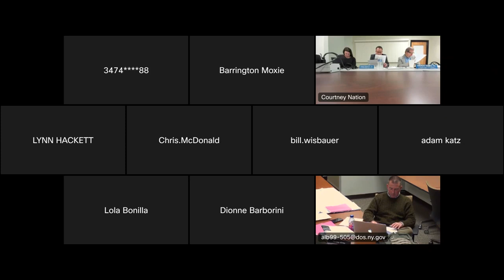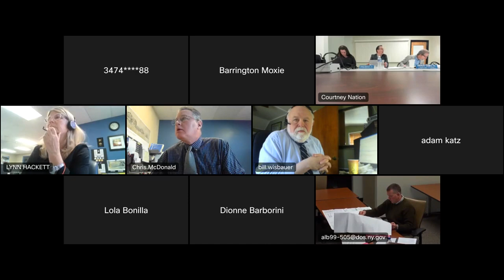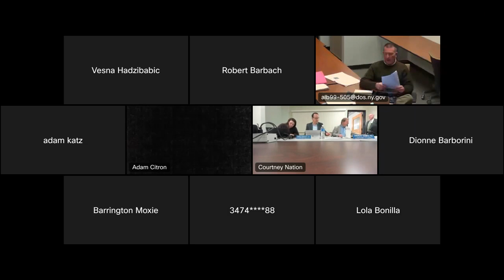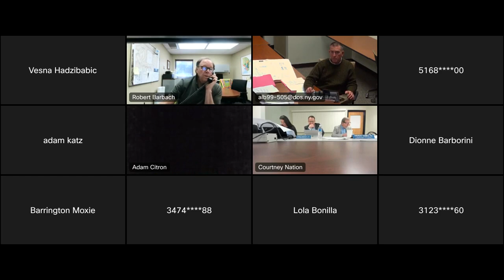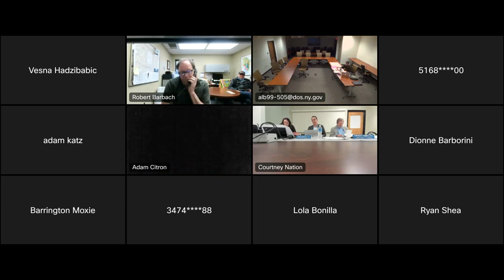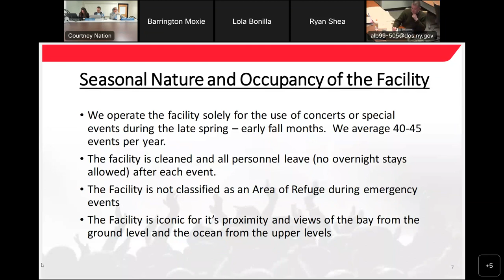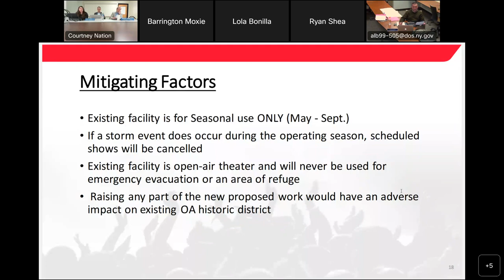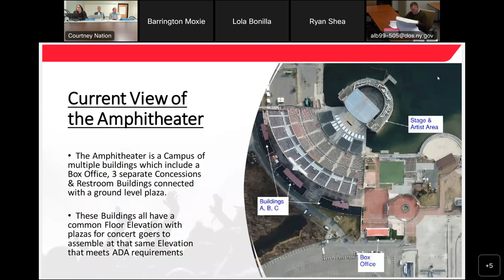Long Island Board of Review Hearing - 3/9/23